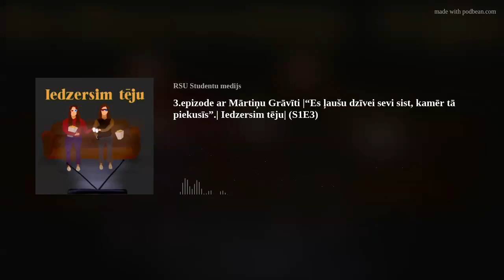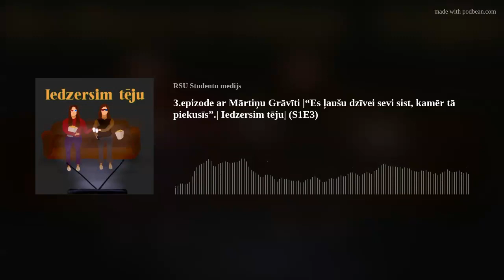3.epizode ar Mārtiņu Grāvīti |“Es ļaušu dzīvei sevi sist, kamēr tā piekusīs”.| Iedzersim tēju| (S1E3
Paņem tējas tasi un nāc klausīties trešo epizodi podkāstam “Iedzersim tēju”.
Vai esi gatavs uzzināt, ko par stereotipiem un sapņiem domā Mārtiņš Grāvītis. Šajā epizodē mēs runāsim par filmu “La La Land” un to, vai visiem sapņiem ir lemts piepildīties. Par to un vēl vairāk uzzināsiet jaunajā epizodē.

Meklē mūs sociālajos medijos: instagram, Facebook
Saturu veido: Anna Katrīna Elme, Anete Valaine

Mūzika  - Oskars Vito